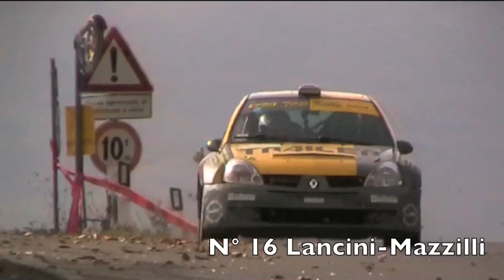Rally 8 Ronde Valli Imperiesi 6-7 Novembre 2010 P.s 2 il salto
I salti più belli del rally 8 ronde valli imperiesi dal n1 Pisi- Pollicino, al n° 71 Musante Gardella Anna, oltre il limite il n° 19  Zanelli- Bondoni che vanno in testa coda, spettacolari la ford mustang di errani-casadio, ino corona,cha, danilo ameglio,romagnoli, de micheli tarantino,tamagnini ,vigo. incredibile il santo del n° 53 pisano -argentin. Scivete nei commenti quale dei salti è il più bello